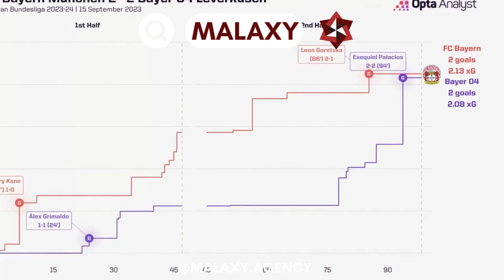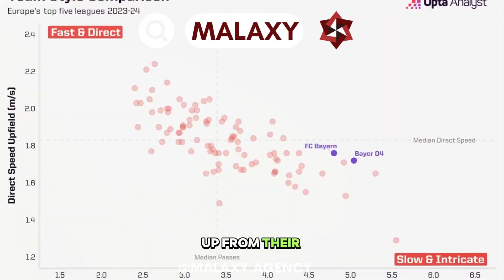BAYER LEVERKUSEN VS BAYERN MUNICH - PREDICTIONS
🔥 Brace yourselves for the most highly anticipated match in Europe this weekend as Bayer Leverkusen takes on Bayern Munich in a top-of-the-table Bundesliga clash! Our comprehensive preview provides a deep dive into the upcoming showdown, featuring exclusive insights, key player analyses, and expert predictions.

⚽️ Bayern Munich is deemed the frontrunner with a 39.7% chance of victory, according to the Opta supercomputer, while Bayer Leverkusen, riding a club-record 30-game unbeaten streak, boasts a 33.3% win rate. With Harry Kane leading the Bundesliga goal charts, the stakes are higher than ever!

📈 Leverkusen, under the leadership of Xabi Alonso, seeks to extend their lead at the top, chasing their maiden Bundesliga title. Can they break Bayern's stranglehold on the league, or will the giants secure their 12th successive title?

👀 Get ready for a tactical battle, historical head-to-head stats, and insights into both teams' playing styles. Will Leverkusen's impressive defensive record stand against Bayern's goal-scoring prowess? Find out in this weekend's clash of the titans!